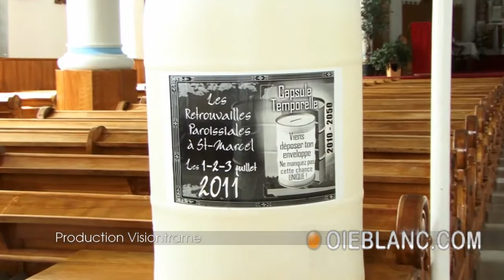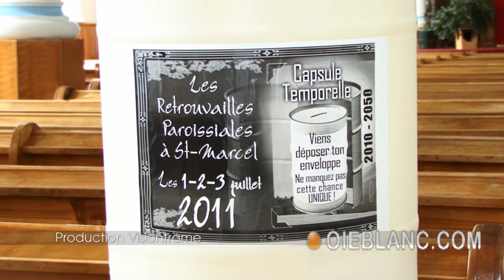STMARCEL062011a.mp4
Une capsule temporelle à Saint-Marcelle (partie 1)